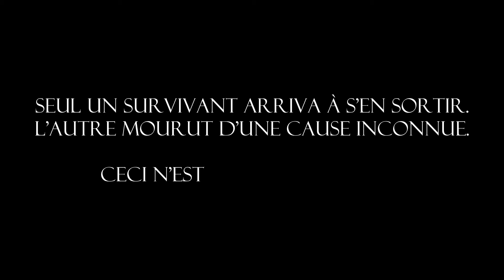Phasmophobia - Entre rire et PEUR !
La peur est omniprésente.